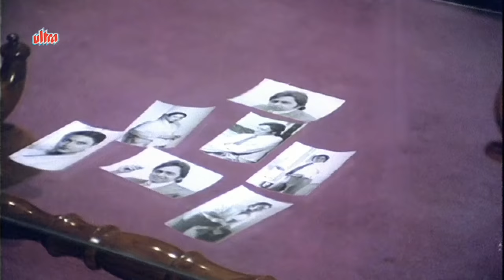Ghar: All Songs Collection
All songs collection from super hit movie Ghar (1978) starring, Vinod Mehra, Rekha, Dinesh Thakur, Prema Narayan, Asrani, Asit Sen, Madan Puri.
Music Director : R.D.Burman, Producer : N.N. Sippy, Director : Manik Chatterjee.

Aap Ki Ankhon Mein Kuch...

Tere Bina Jiya Jayena...

Aaj Kal Paon Zameen Par...

Bottle Se Ek Baat Chali Hai ...

Phir Wahi Raat Hai...